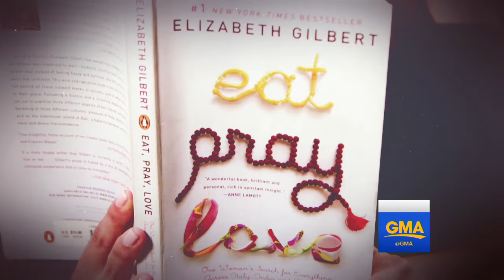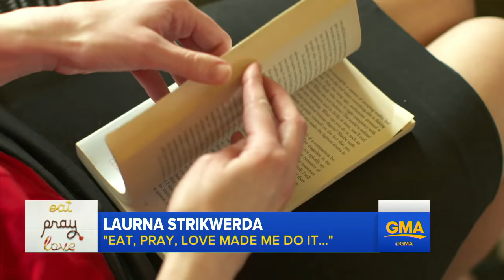'Eat, Pray, Love' Author Elizabeth Gilbert Talks New Book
For the 10th anniversary of her bestselling book, Gilbert visits "GMA" and talks with fans who reveal how much the book changed their lives.